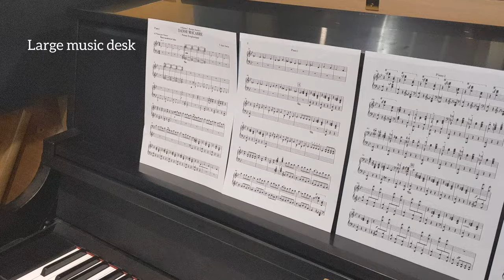Yamaha P22 in Ebony Satin